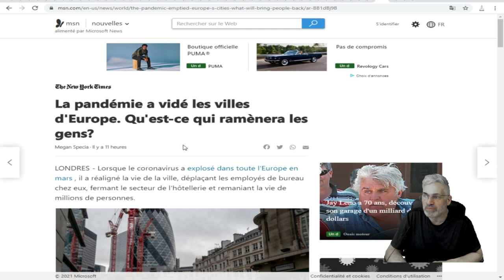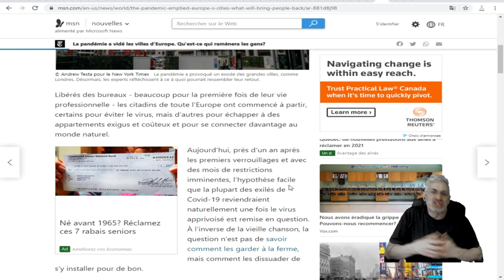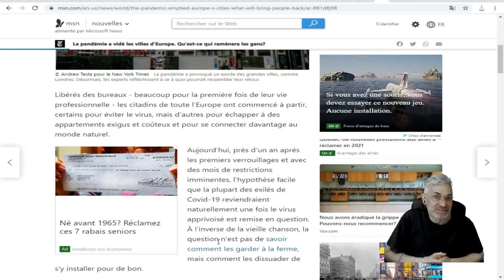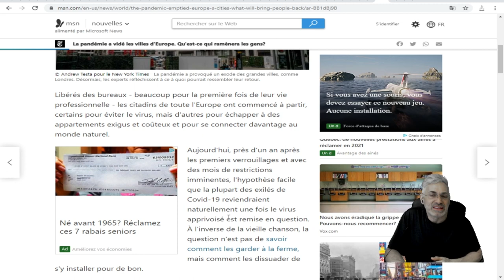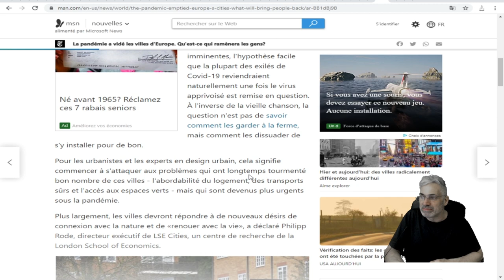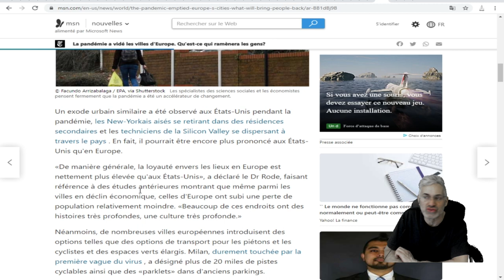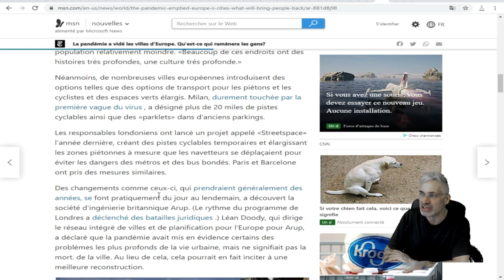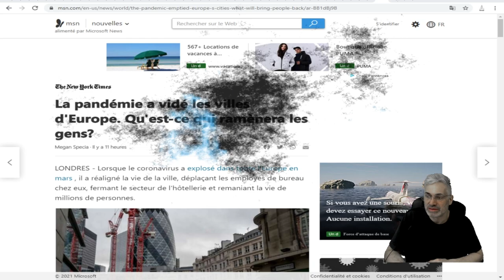Les villes d'Europe se sont vidées. Qu'est-ce qui ramènera les gens? l'agenda 21 ne se réalisera pas